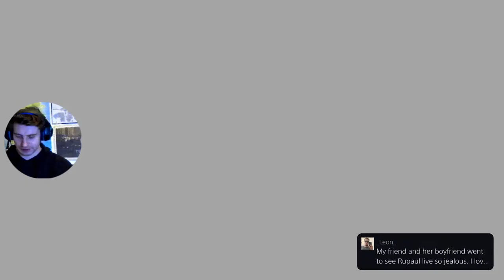Dawn French Is In This!!! Sackboy A Big Adventure Ep 1